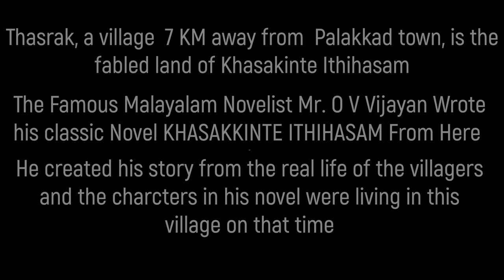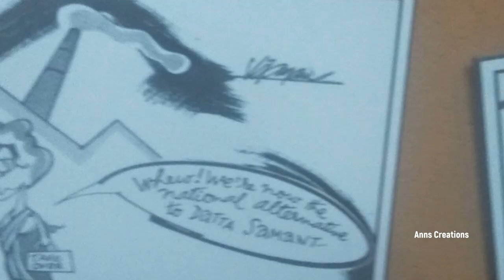THASRAK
Thasrak, a village 7 KM away from Palakkad town, is the fabled land of Khasakinte Ithihasam. The Famous Malayalam Novelist Mr. O V Vijayan Wrote his classic Novel KHASAKKINTE ITHIHASAM From Here He created his story from the real life of the villagers and the characters in his novel were living in this village on that time